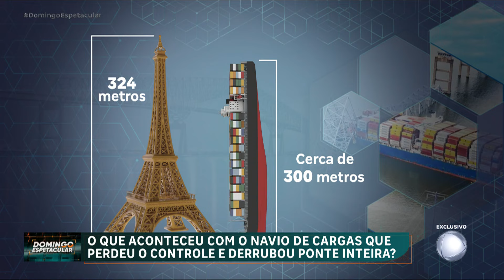Acompanha investigação do acidente na ponte dos EUA | Domingo Espetacular